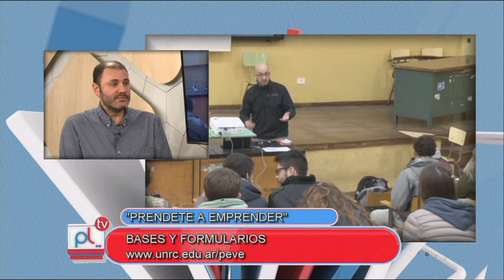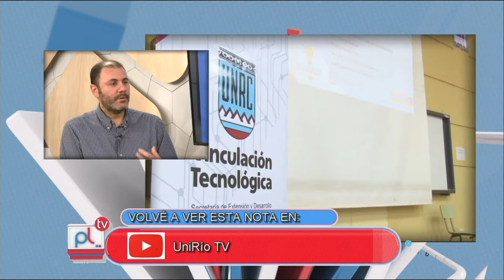PANTALLA LIBRE - ARIEL FERREIRA - MARCO TARGHETTA - PRENDETE A EMPRENDER